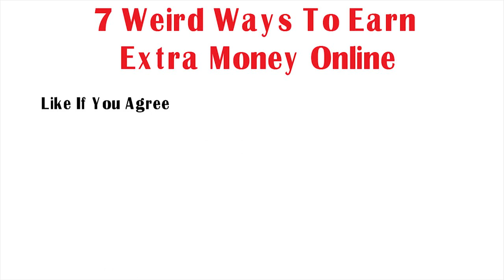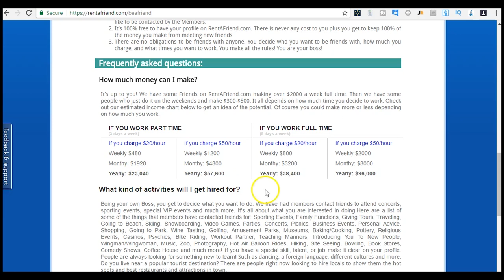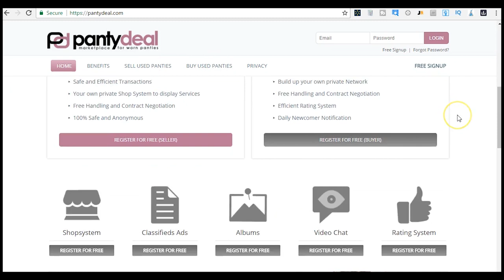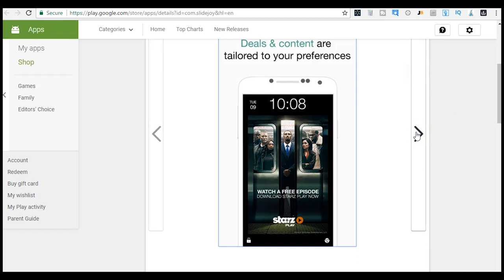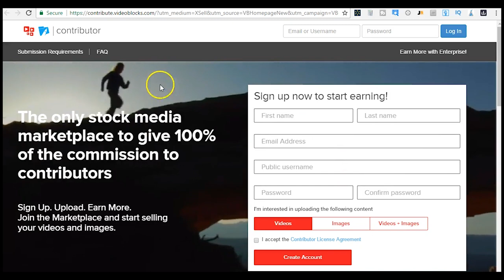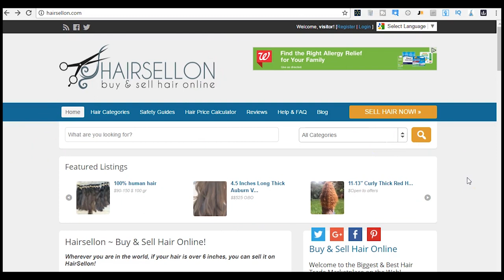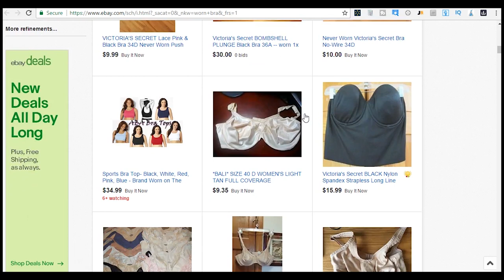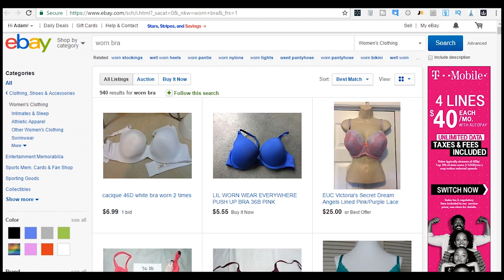7 Weird Ways To Earn Extra Money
These 7 weird ways to earn extra money online are just some of the ways that people make a living online. There are so many ways to earn extra money online that you should never do just one. What I recommend is that you choose a few different ideas to make money and then start with one and work your way into all of them.

Inside this video I talk about many ways to earn a side income and I listed them below.

1. Rent A Friend - 0:38
2. Sell Worn Panties - 1:50
3. Lock Screen Ads - 3:05
4. Paid To Lose Weight - 3:57
5. Sell Photos & Videos Online - 4:49
6. Sell Your Hair - 6:08
7. Sell Worn Socks - 7:22

There are literally millions of different ideas to make money online, but these are just some of the weird ways that I have found. No, I don't do any of these things to make money online, but there are people who do these.

If you want to earn money online, then maybe one of these ideas will work for you. If you don't like these ways to earn extra money online then don't worry, watch this video here and you can get more normal ideas to earn a living

Don't just stop with that video though, inside my channel I show you many ideas to make money online that you can do from anywhere in the world and even make money while you sleep.

Popular YouTube Videos

Camera Equipment:

Canon 70D
Canon 10-18mm Lens
Rode Videomic Go
Canon G7X